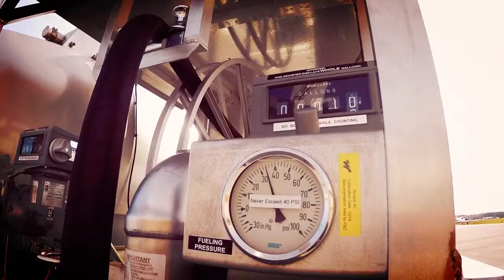Wilson Air Center Orientation